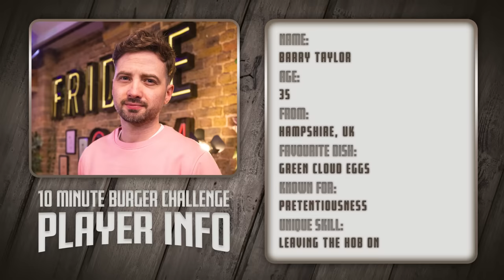Barry goes ROGUE... then panics! | Sub 10 Minute Burger Challenge Ep.3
We're back with another EPIC burger challenge! Can Barry set a new sub 10 minute record and create an incredible burger?!